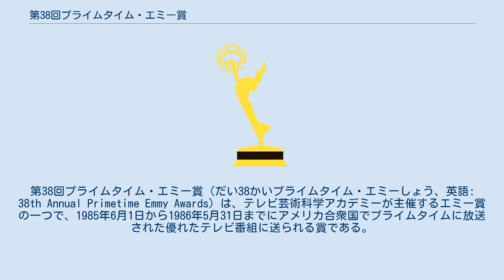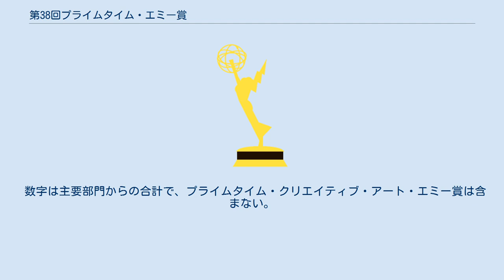第38回プライムタイム・エミー賞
司会はデイヴィッド・レターマンとシェリー・ロングが務め、アメリカではNBCが生中継で放送した。
 主要部門の最多ノミネートは『コスビー・ショー』の13部門で、『セント・エルスウェア』が10部門、『ゴールデン・ガールズ』と『こちらブルームーン探偵社』が9部門と続いた。
 主要部門の最多受賞は『女刑事キャグニー&レイシー』の4部門で、『ゴールデン・ガールズ』と『セント・エルスウェア』が3部門と続いた。
 この年の授賞式からゲスト演技部門が復活した。